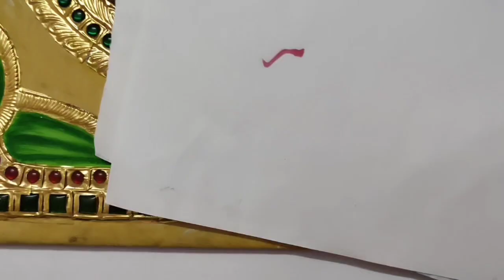Rajarajeshwari- tanjore painting - colouring-customized-Note: lingam will not come for rajeshwari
for tanjore painting orders annd class
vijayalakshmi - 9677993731